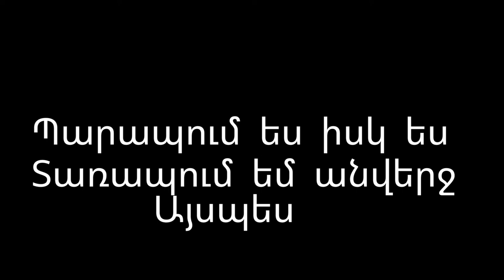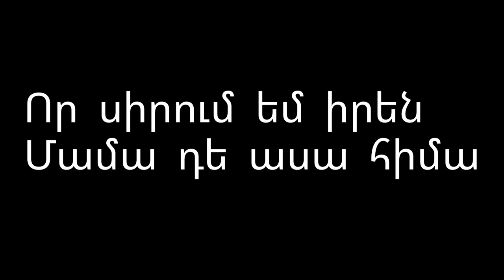Վլադիմիր Արզումանյան-Մամա Կարաոկե բառեր